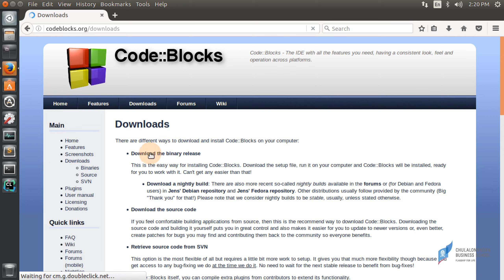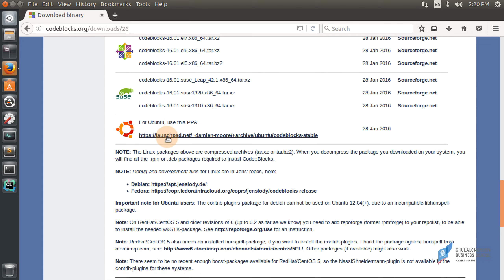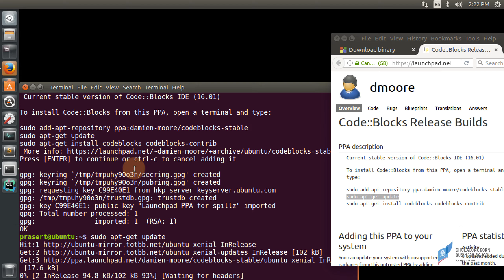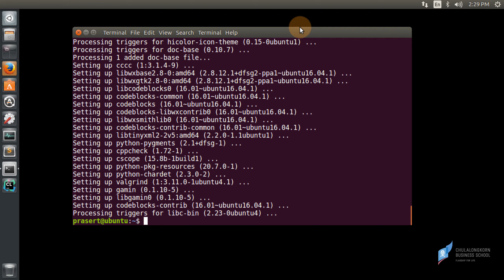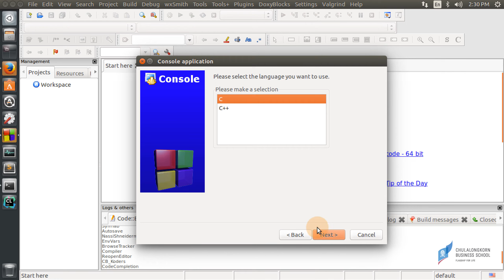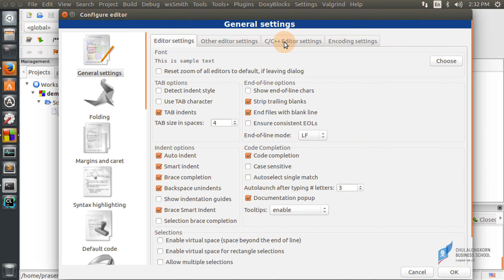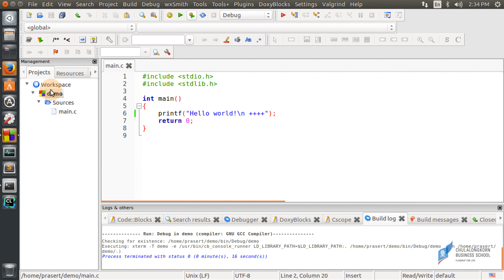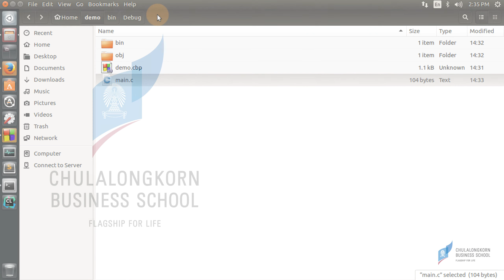สอนภาษาซี C: การติดตั้ง Code::Blocks IDE บน Linux (Ubuntu 16.04)